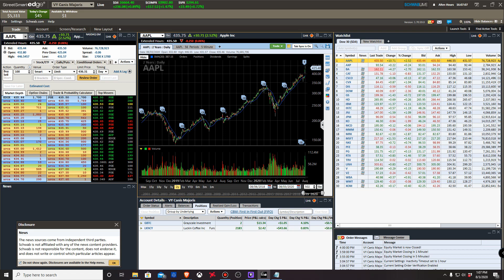How I got into Stock Trading : Part 2